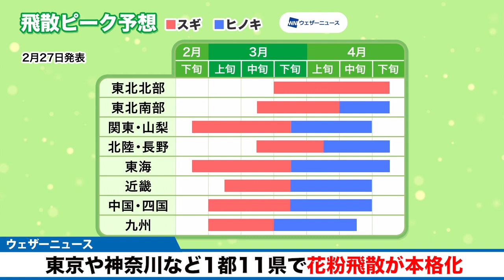東京や神奈川など1都11県で花粉飛散が本格化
今日27日(日)、関東や九州などで基準を上回る花粉が観測され、1都11県で本格的な飛散シーズンが始まったと見られます。

東京都では昨年(2/14)より13日遅く、平年(2/20)より7日遅い本格飛散開始です。

2021年おすすめ天気アプリ ダウンロード数ナンバーワン！世界最大の気象情報会社ウェザーニューズが運営するNo.1お天気アプリ「ウェザーニュース」。予報精度は90%以上の一番当たる天気予報。